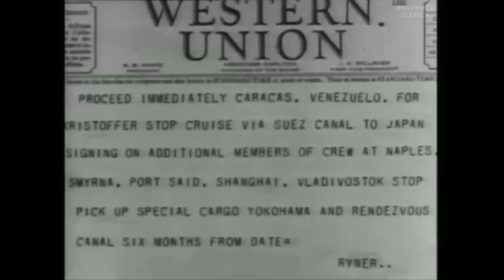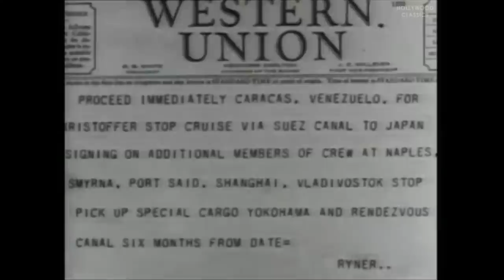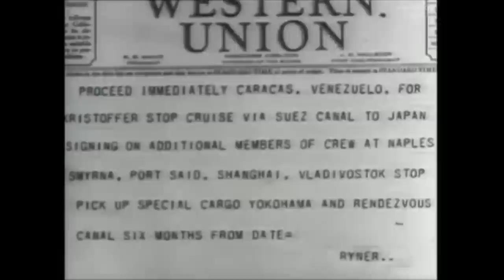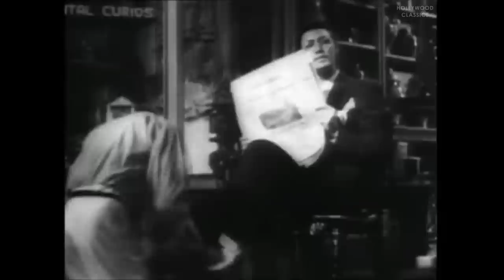Marie Galante (1934) | Mystery & Thriller | Spencer Tracy, Ketti Gallian, Ned Sparks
Watch the 1934 Hollywood classic movie, Marie Galante.

Marie is kidnapped and taken aboard ship, then thrown off at Yucatan. She winds up singing in a café in the Panama Canal zone. There she gets involved in a plot to destroy the canal and runs into American intelligence officer Crawbett.

Movie Name: Marie Galante
Stars: Spencer Tracy, Ketti Gallian, Ned Sparks
Director: Henry King